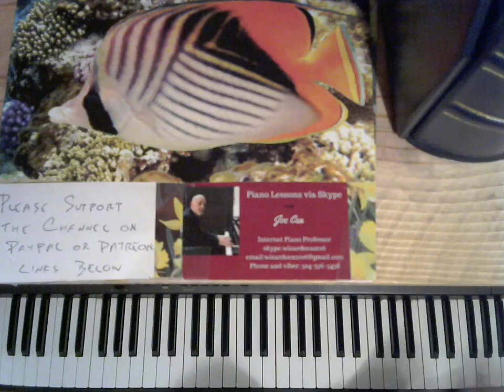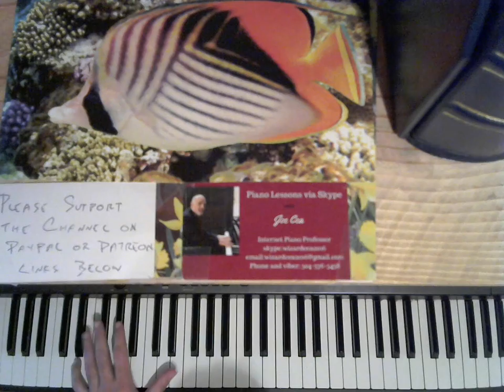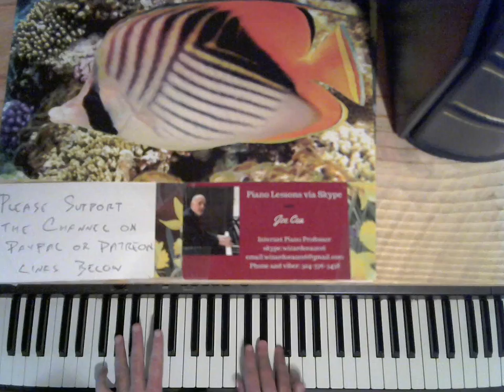Piano music for Valentine's Day 3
skype: wizardcea2016

Your support helps keep music alive

Recommended Books

Debussy

Joplin